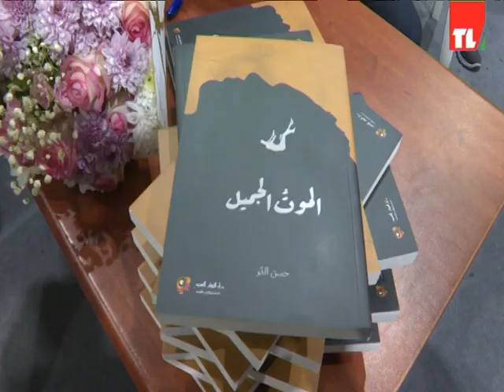معرض الكتاب\ تقرير ابتسام عكوش\تلفزيون لبنان